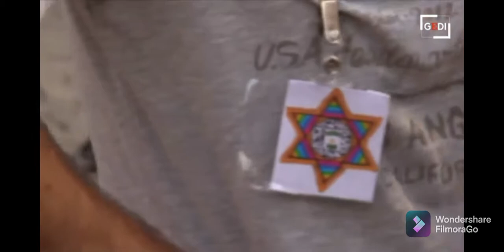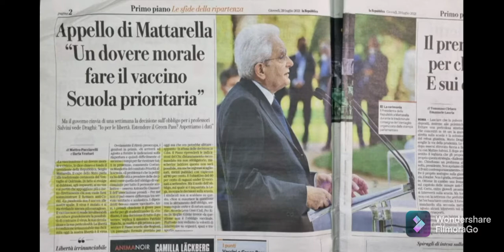Lega e green pass, contraddizioni 🤔🤔🤔👀😝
A'dammo bene 😭😭